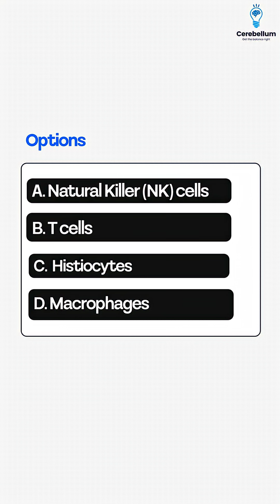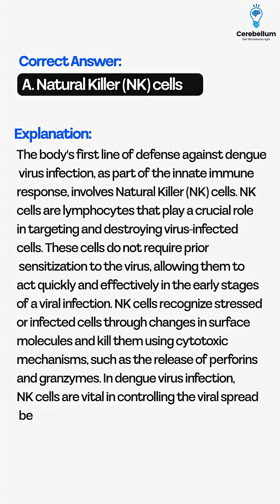Can You Solve This Clinical Case?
In this high-yield clinical case, we explore the presentation of an 11-year-old boy with severe abdominal pain, headaches, myalgia, and vomiting — diagnosed with Dengue fever (NS1 positive). Watch as we break down the body’s first line of defense against this viral infection and uncover the correct answer to this important immunology question.

📌 Stay till the end for an in-depth explanation that will help solidify your understanding of viral immunity and boost your exam preparation!

👇 Drop your answers in the comments before watching the explanation & let us know how many did you get right!

Cerebellum Academy
An Institute For The Students by The Teachers